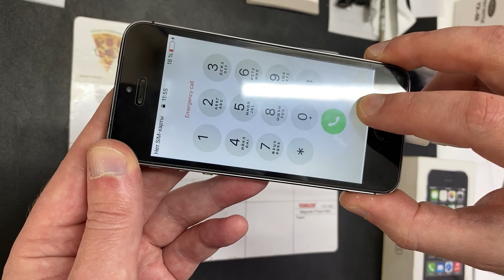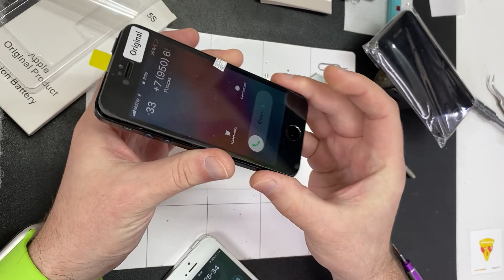Белый Алмаз💎и Черный 🖤 Бриллиант👌